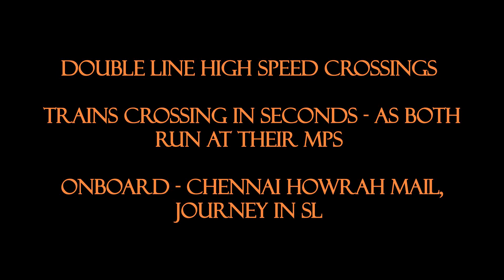High speed close crossings | Chennai Howrah mail, Antyodaya, Humsafar | Indian Railways